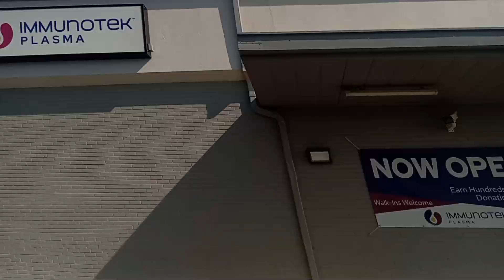...Yeah See 😎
I'm Having Fun Skateboarding And TECH DECKING At The IMMUnOTeK PLASMA In Morristown Tennessee On The Westend 😎